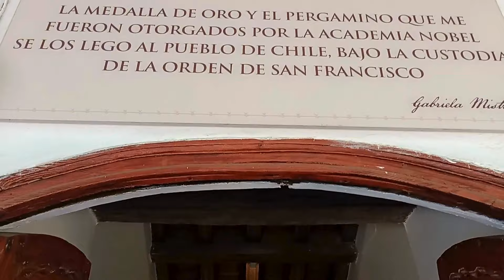Conjunto Colonial más Antiguo de Santiago y Barrio París Londres, Stgo de Chile 🇨🇱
El museo de arte colonial San Francisco y el barrio París Londres son icónicos lugares de Santiago de Chile y hoy conoceremos sobre ellos, así que sin más comencemos.

El museo de arte colonial San Francisco Se ubica en el conjunto patrimonial más antiguo de Chile la "Iglesia Convento San Francisco". Es la edificación más antigua de Santiago, a pasos de metro universidad de Chile y cuenta con la colección de arte Virreinal más importante del país. Y con una sala dedicada al nobel de Gabriela Mistral, que más adelante se las mostraré.

Este Museo se ubica en el Convento Franciscano de la Alameda, concluido en 1623, uno de los pocos edificios en sobrevivir al Terremoto de Santiago de 1647. Las siete salas que componen su recorrido se reparten a lo largo de los corredores inferiores del primer patio del claustro, que rodea un exuberante jardín con especies nativas e introducidas, además de una pileta central.

El jardín central está muy bien conservado, es un lugar tranquilo, paisajísticamente muy hermoso Ideal para tomar fotografías, leer un libro, o sentarse tranquilamente a disfrutar del lugar.

Se puede observar muchas aves además del pavo real y gallos que son dueños del lugar.
Los hermosos y amplios pasillos de arquitectura colonial también son protagonistas en este lugar, con impresionantes arcos lo que demuestra lo bien cuidado que se encuentra el museo.

Y bien continuemos, Ahora les cuento de su interior y salas.

En este sitio se puede encontrar la colección de arte colonial más importante de la ciudad y una de las más relevantes a nivel americano, ya que conserva la Serie de la Vida de San Francisco confeccionada en el taller del pintor cusqueño Basilio Santa Cruz, en excelente estado de conservación.

En la sala Gabriela Mistral exhibe en su interior la medalla, el diploma y los facsímiles del Premio Nobel de Literatura ganado por la poetisa en 1945, y que ella legó al pueblo chileno bajo custodia de la Orden Franciscana

A la salida del museo está el El Barrio París-Londres una de sus principales características es su marcado estilo arquitectónico europeo y sus sinuosas calles estrechas de adoquines. Fue diseñado por Ernesto Holzmann hijo y padre.

Las construcciones no superan las cinco plantas de altura, El comercio es muy escaso y es más bien un lugar de turismo, ya que hay hoteles y hostales también la pequeña plaza Londres y uno que otro café, el lugar es muy fotografiable y lo puedes recorrer con calma en 20 minutos.

Sin duda conocer el histórico museo colonial San Francisco y el barrio París Londres son algunos de los tantos interesantes lugares que puedes visitar en Santiago de Chile.

Déjame saber en los comentarios si conoces estos lugares o te gustaría conocerlo.

Nos vemos en un próximo video, adiós.